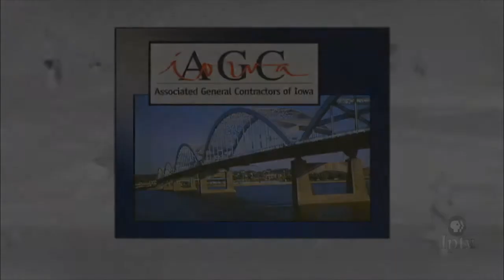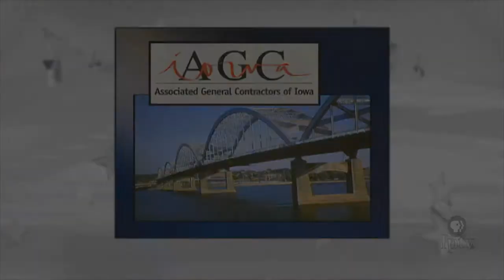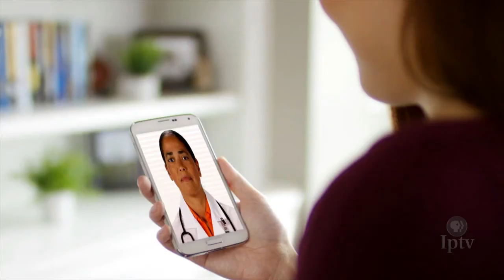Reporters’ Roundtable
This week’s Iowa Press convenes a panel of political reporters for a roundtable discussion about the inauguration of Donald Trump and what the Trump presidency may mean for Iowa. The panel will also discuss changes in the Iowa political landscape, with Republicans in control at the Statehouse and Governor Branstad leaving for China and handing over the job to Lieutenant Governor Kim Reynolds.